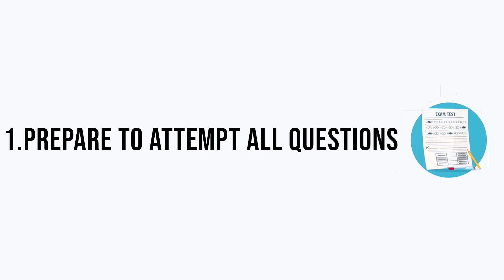Tips for the 2nd Time AIAPGET Takers | High scoring strategies for You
👋🏻 This video has many useful tips for the 2nd time aiapget takers. If you want to add anything to it, feel free to use the comments section.

Introducing My Materia Medica course for BHMS exams, AIAPGET, UPSC or any competitive exams in Homoeopathy.
♾ Get Lifetime access to this course upon registration.

🙋🏻‍♂️ My name is Dr. Taha Khan and I have completed my MD in Homoeopathy. This channel is dedicated to helping aspiring doctors and medical students with studies and clinical stuffs. I make videos about medicine, technology, productivity and lifestyle design. I hope these videos help :)

📧 Contact me: If you've got a question feel free to leave me a comment on one of my YouTube videos or follow me on Instagram and send me a DM over there!